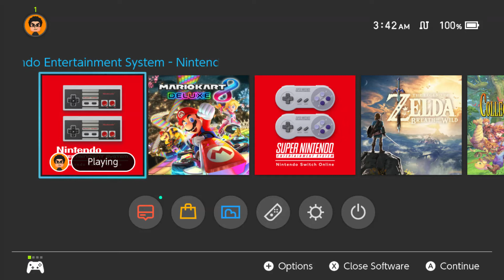The Legend of Zelda Part 6